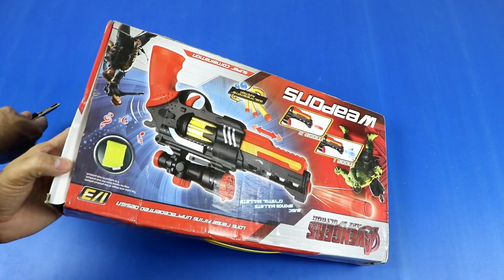Super Combination Weapons Dual Transmitter function ! Music Sponge and Crystal Bullets Gun